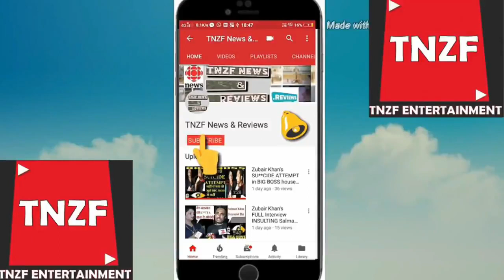If Humans Being Dies from earth suddenly ? What will happen?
What will happen if humans vanish away from earth suddenly